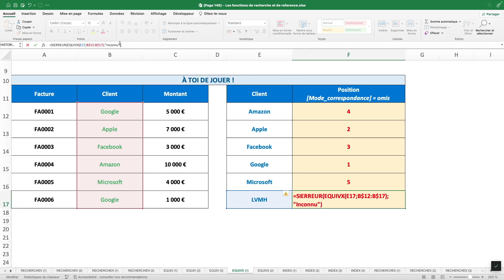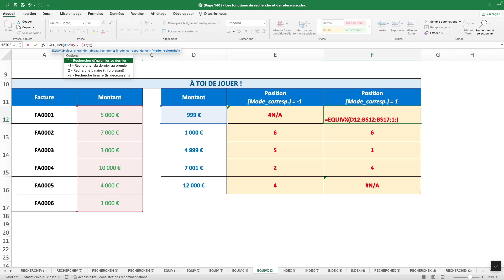Comment utiliser la fonction EQUIVX sur Excel ?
💡 Comment utiliser la fonction EQUIVX ?

La fonction EQUIVX permet de renvoyer la position d’une valeur dans une plage.

NB : souvent imbriquée dans la fonction INDEX, EQUIVX est une version améliorée de la fonction EQUIV, car elle est plus complète et plus facile à utiliser.

Syntaxe : EQUIVX(Valeur_cherchée;Tableau_recherche;
[Mode_correspondance];[Mode_recherche])
⇢ Valeur_cherchée est la valeur à rechercher dans le tableau pour renvoyer sa position.
⇢ Tableau_recherche est la plage dans laquelle tu veux rechercher la valeur pour renvoyer sa position.
⇢ [Mode_correspondance] est le type de correspondance souhaité.
⇢ [Mode_recherche] est le type de recherche souhaité.

Dans cette vidéo, je te présente l'intérêt d'utiliser la fonction EQUIVX.

🎯 Forme-toi avec nous

🎁 Télécharge maintenant notre e-book "Maîtriser les fonctions de A à Z sur Excel"

💡 Sommaire

00:00 : Valeurs triées dans le désordre ([Mode_correspondance] = 0 ou omis)
02:10 : Valeurs triées dans le désordre ([Mode_correspondance] = -1 ou 1)